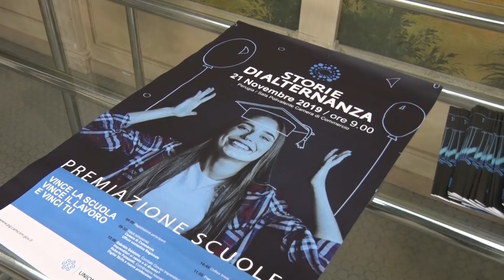STORIE DI ALTERNANZA - III edizione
Le presentazioni dei progetti da parte dei ragazzi e la premiazione finale dei video:

Studenti film maker,  sceneggiatori e registi  delle storie vissute in “Alternanza Scuola Lavoro”,  tra le aule e i luoghi di lavoro.

Hanno raccontato con linguaggio digitale,  la storia dei progetti che loro stessi hanno ideato e realizzato,  creando video, mini display, docufilm e altri prodotti multimediali, contando sul sostegno di specifiche competenze,  ma soprattutto attingendo a piene mani alla materia di cui sono più ricchi, la creatività e la fantasia.

I VINCITORI di “STORIE di ALTERNANZA” 2019

Per la Categoria LICEI
1° Posto
Liceo  Scientifico Salvatorelli  Moneta di Marsciano
Per il video:  OUR MALTA EXPERIENCE delle  Classi 3 e 4

Per la categoria Istituti Tecnici e Professionali:
1° posto ex aequo:
ISTITUTO PROFESSIONALE PER I SERVIZI ALBERGHIERI di Assisi
Per SUNNY SPOON FOR SUNNYDAY
ISTITUTO OMNICOMPRENSIVO  SALVATORELLI MONETA di Marsciano
Per NEWTECH.Io JA
3° posto
All’ ITT Franchetti Salviani di Città di Castello
Per C.A.T. Castello accessibile a tutti

[video service e montaggio a cura de LE FUCINE]